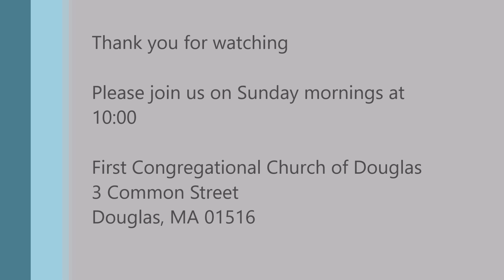September 15, 2024